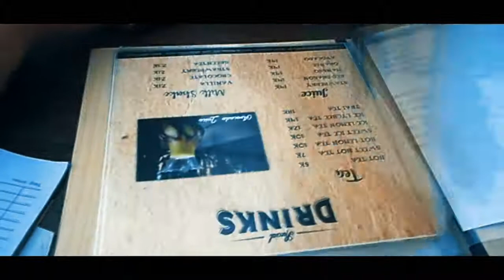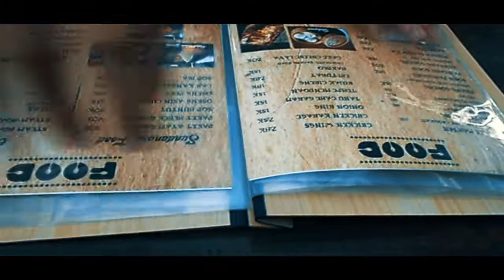75 Coffee & Food | Restaurant Review | Nia Purnamasari & Lisna Gusriyana Hamzah